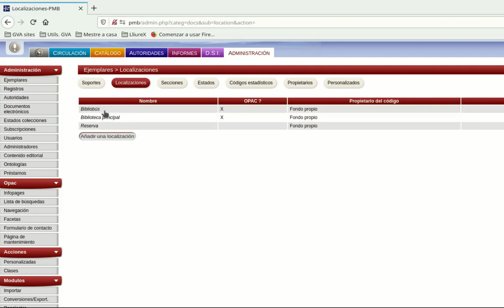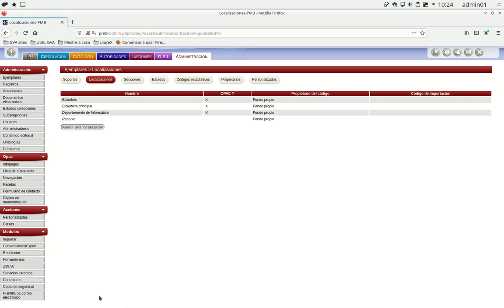PMB en línea - Incorporar localizaciones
Si tienes los documentos de la biblioteca de tu centro repartidos en varias localizaciones (secciones, departamentos, aulas de convivencia...) deberías añadirlas en PMB en línea para poder gestionarlos mejor.